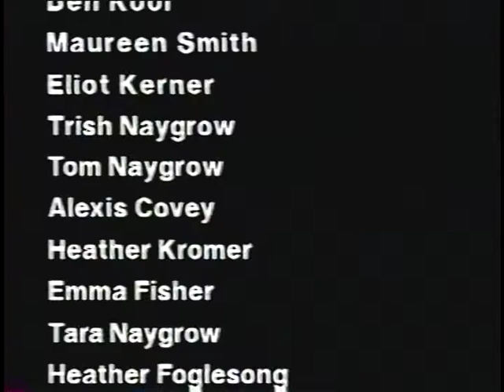Report From The Edge 4